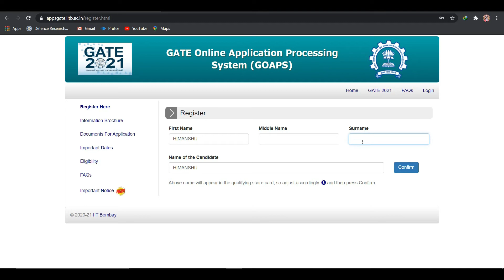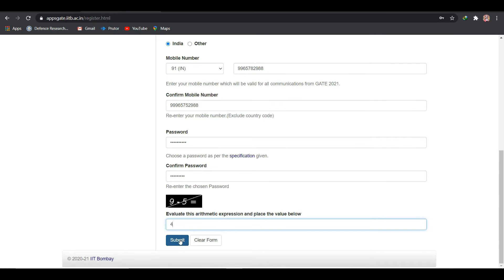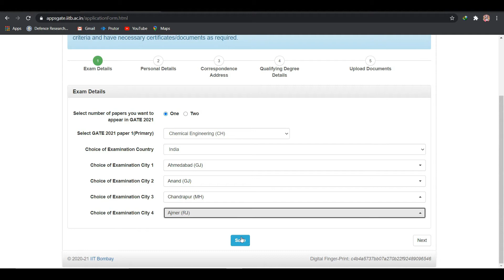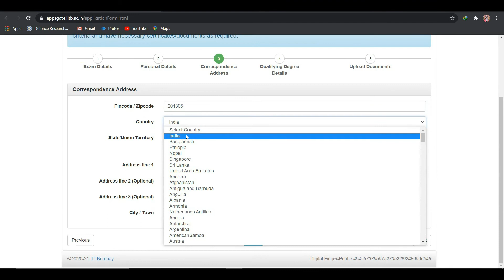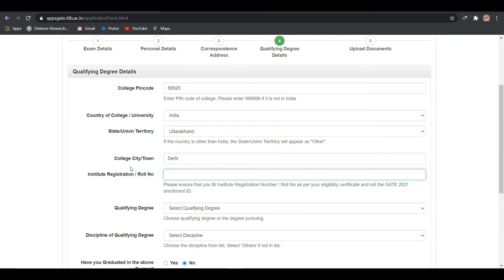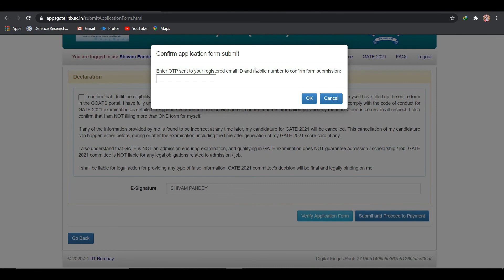How to Fill GATE 2021 Application Form? l (Step by Step)|| GATE 2021 ऑनलाइन फॉर्म कैसे भरे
In this video i gonna show you  Online form kaise bhare computer se | How to fill online form in laptop in hindi

how to fill form step by step.
how to registration in GATE 2021
GATE 2021 form kaise bhare.

If want to watch movies or web series please follow this link